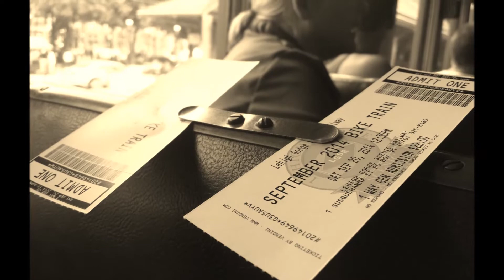Jim Thorpe, PA. Rail Bike Trail Pocono 25 mil